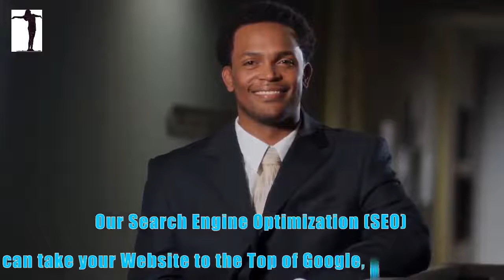Stockton CA Most Recommended Local SEO Online Marketing & Consulting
Want to drive traffic to your website? Increase your website rankings organically? Need visibility?  Cassandra with An Attitude specializes in Search Engine Optimizaiton.